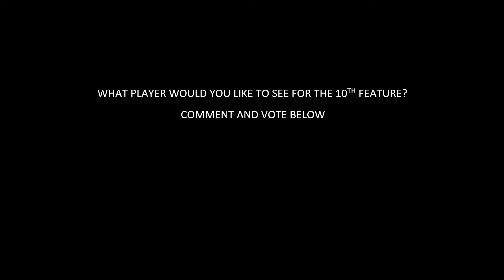Hockey Truffles | Series 2 | Official Trailer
Hockey Truffles' new season begins in May, and these are the films that will be featured in Series 2.  Plus, another player to be determined by the viewing audience.

SPOILERS AHEAD:

Season 2 will feature:

Leon Draisaitl
Quinn Hughes
Igor Shesterkin
Ryan Reaves
Trevor Zegras
Filip Forsberg
Roman Josi
Artemi Panarin
and Adam Fox
*VIEWERS CHOICE*